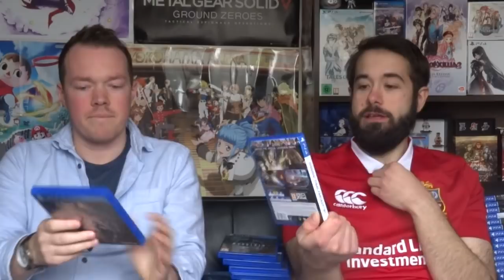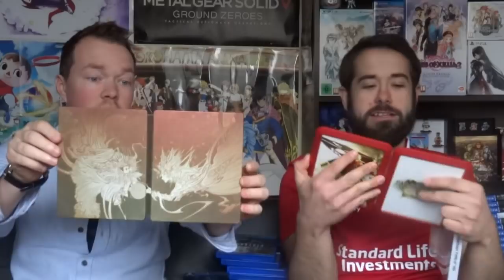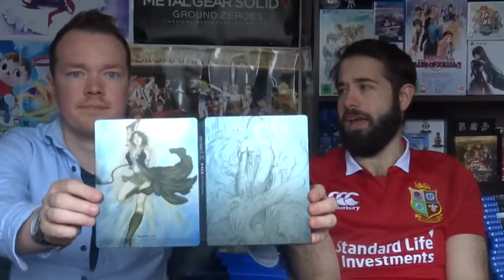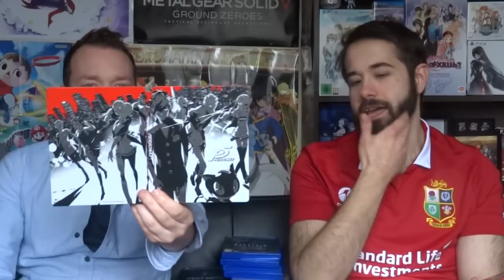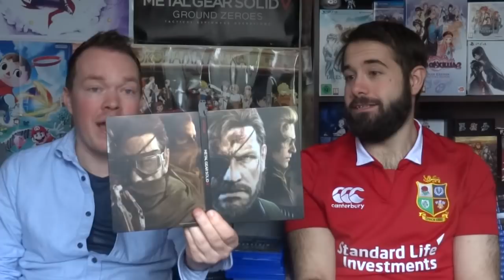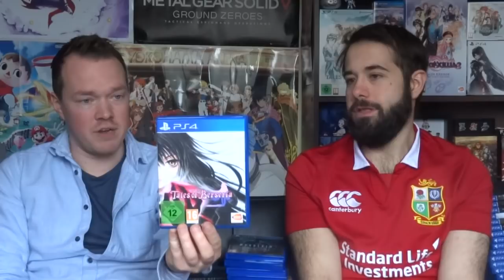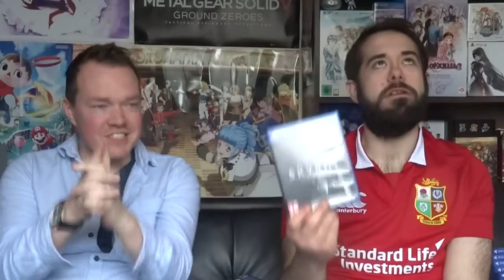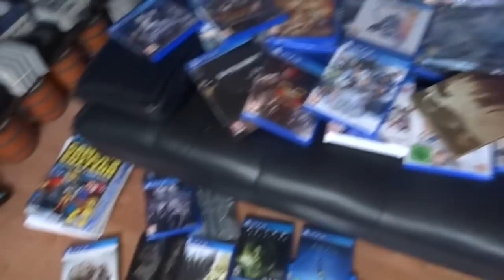PS4 Games Collection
Here is our complete PS4 games collection, not sure how many exactly but there's probably near 100! Let us know what game is your favourite.